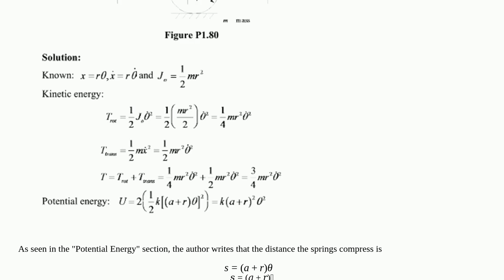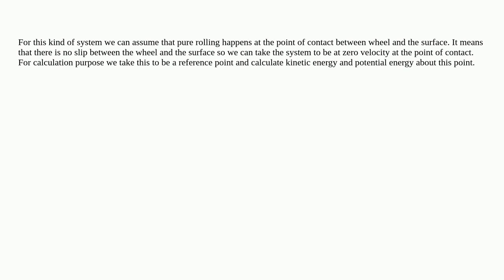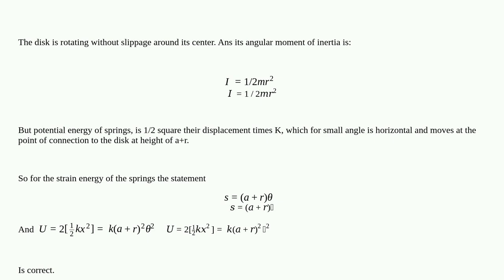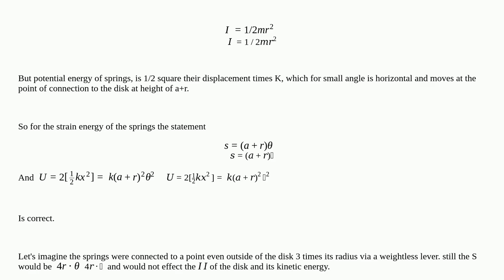Engineering: Mechanical vibration: 2 springs attached horizontally to a wheel at a vertical dista...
Mechanical vibration: 2 springs attached horizontally to a wheel at a vertical distance a above the center, find the natural frequency of the system

  vibration mechanical-engineering